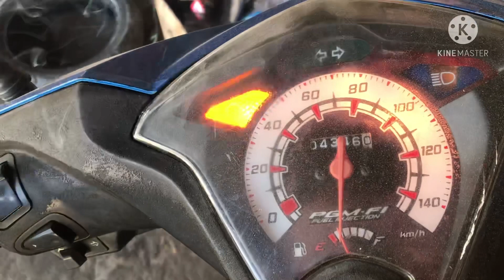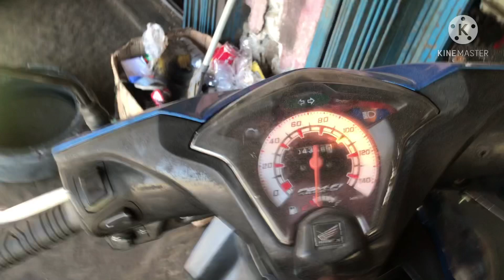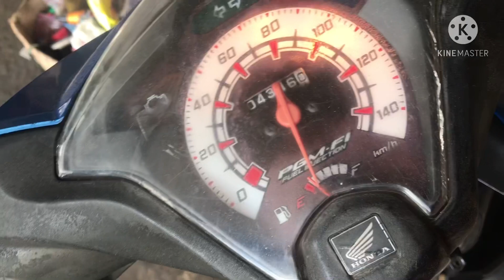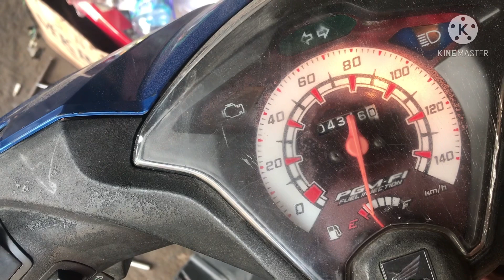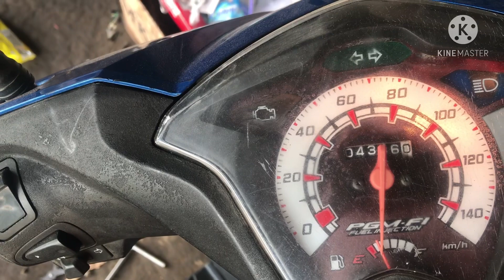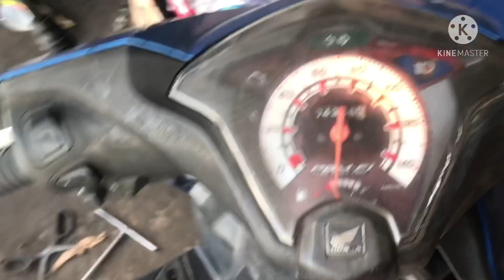Beat Fi Mil berkedip 7 (Eot) Jngan Panik Ini Solusi nya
Halo kwan gimana kbar kalian semua, sya berharap kalian baik baik sja, ok kwan kli ini sya akan membahas masalah mil 7(eot), ok kwan d simak aj vidio nya,